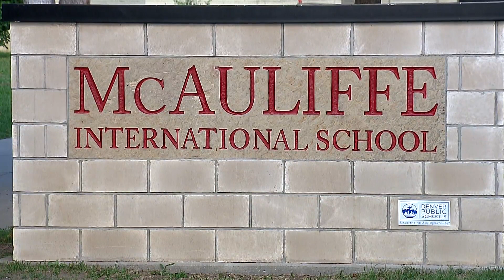Colorado faculty, parents, students join "walk-in" at McAuliffe International Middle School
Faculty, parents and students joined a "walk-in" at McAuliffe International Middle School in Denver on Tuesday morning.